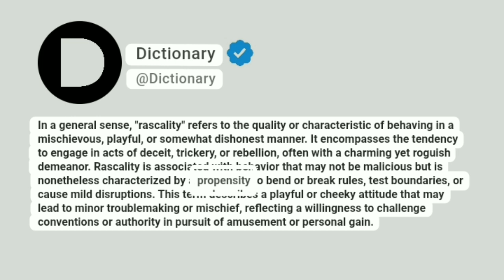Rascality Meaning In English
In a general sense, "rascality" refers to the quality or characteristic of behaving in a mischievous, playful, or somewhat dishonest manner. It encompasses the tendency to engage in acts of deceit, trickery, or rebellion, often with a charming yet roguish demeanor. Rascality is associated with behavior that may not be malicious but is nonetheless characterized by a propensity to bend or break rules, test boundaries, or cause mild disruptions. This term describes a playful or cheeky attitude that may lead to minor troublemaking or mischief, reflecting a willingness to challenge conventions or authority in pursuit of amusement or personal gain.